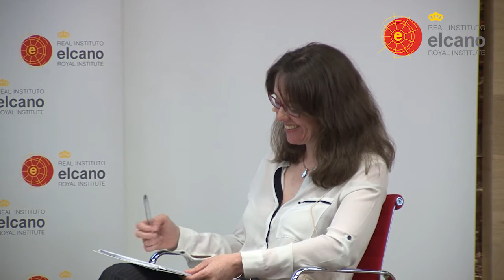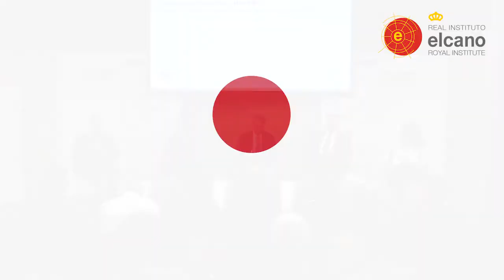La gobernanza climática en el nuevo contexto internacional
Madrid, 12 de julio de 2017. Debate Elcano sobre los procesos de negociación internacionales sobre el Cambio Climático y la implementación a nivel regional y local del acuerdo de París.
Intervienen
Valvanera Ulargui, directora general de la Oficina Española de Cambio Climático.
Carlos Sallé, director de Políticas Energéticas y Cambio Climático de Iberdrola.
Lara Lázaro, investigadora principal de Cambio Climático del Real Instituto Elcano.
José Luis Arroyo, director de la Oficina de Estudios y Estrategia de Acciona.
Modera Gonzalo Escribano, director del Programa de Energía y Cambio Climático del Real Instituto Elcano.